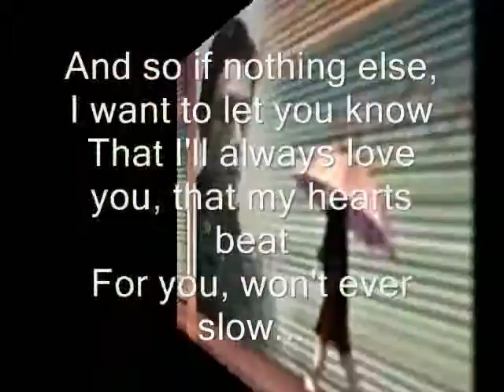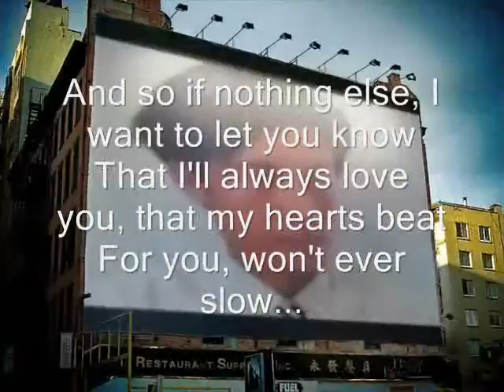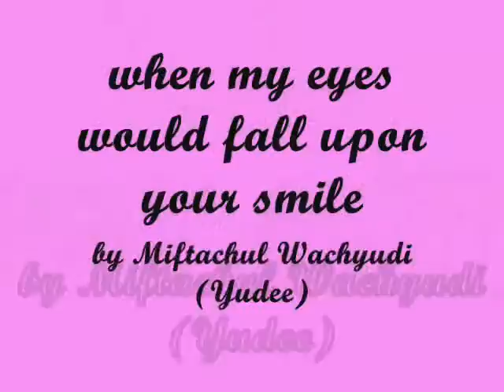Miftachul Wachyudi Yudee-when my eyes wouldfall upon your smile-Miftachul Wachyudi (Yudee)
do.
do so
Money is an excellent servant, but the host
very bad.